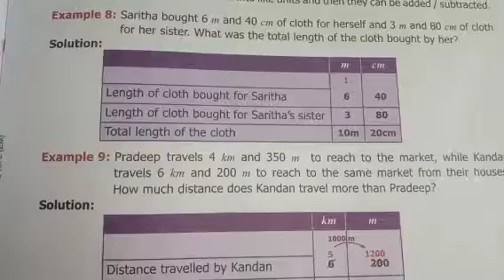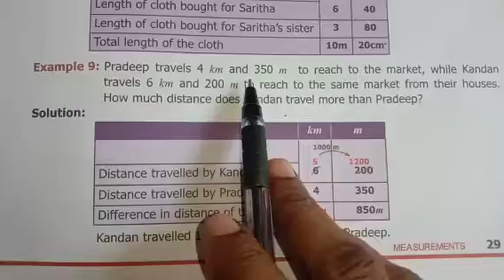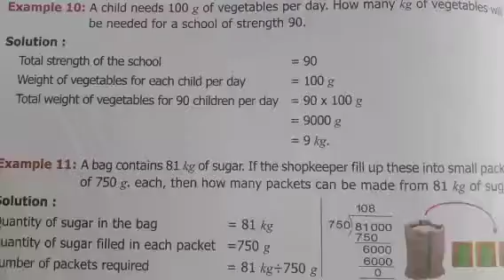6th maths term - 2 chapter - 2 measurement example sums 8 to 11 P.no.29,30.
6th maths term - 2 chapter - 2 measurement example sums 8 to 11 P.no.29,30.